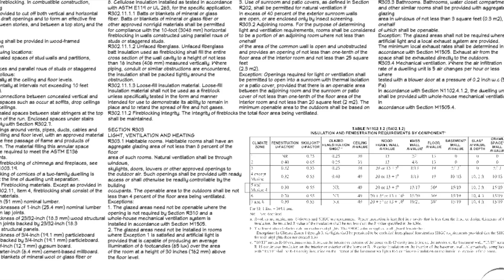Considering RenoVista Construction for your next project? (Save time and watch this FIRST)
So you're finally ready for your next home improvement project and you are considering our company, RenoVista Construction. Thank you! We certainly appreciate it! Please help us out by watching this video on some of most common initial questions or FAQ we get when someone calls us. Not only will it save you time when we chat, we can focus on the more important stuff which is you and the actual vision for the project.

[00:00]
[00:28] How far out is your construction company booking?
[00:48] How to pay for construction services?
[01:18] Who does the actual work for my construction project?
[01:48] Should I file my own permits for my construction project?
[02:20] Should I purchase the materials for my renovation project?